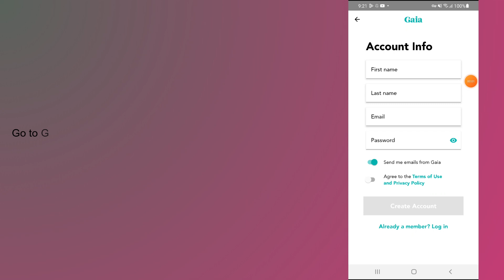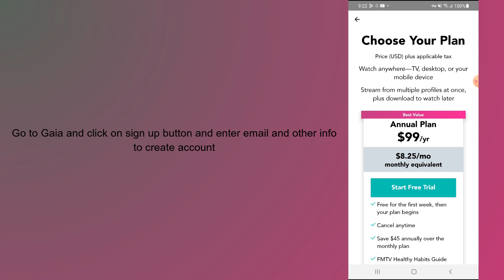how to create a gaia profile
In this video, you will learn how to create a gaia profile.